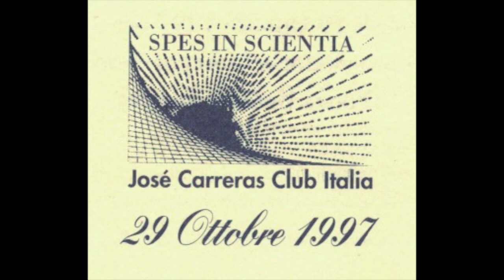Salvatore Falcone and Davide Ficco play Agustin Barrios’ La Catedral for two guitars (1997)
29 ottobre 1997, Conservatorio G.Verdi di Torino, Sala Concerti, Concerto d’Autunno Associazione Italiana Amici di José Carreras per la lotta contro la leucemia. Agustin Barrios detto “il Mangoré” (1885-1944) : La Catedral (arrangiamento di Giorgio Verderosa): Andante religioso, Preludio saudade, Allegro solenne.

29th October 1997, Conservatory G. Verdi in Turin (Italy), Concert Hall, Autumn Concert, Jose Carreras International Leukaemia Foundation - Italy. Agustin Barrios named “The Mangoré" (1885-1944): La Catedral (arrangement by Giorgio Verderosa): Andante religioso, Preludio saudade, Allegro solenne.